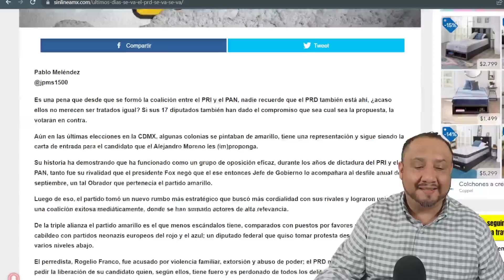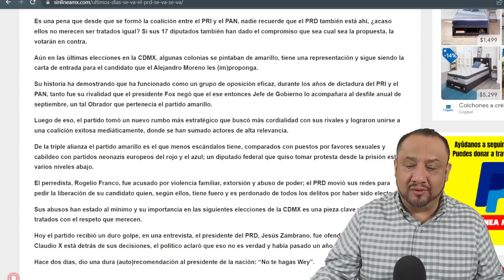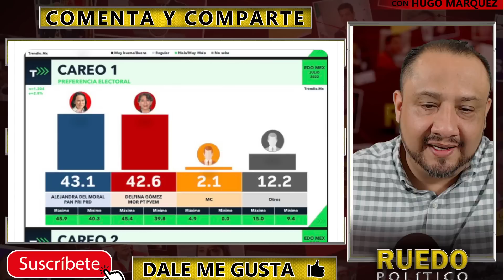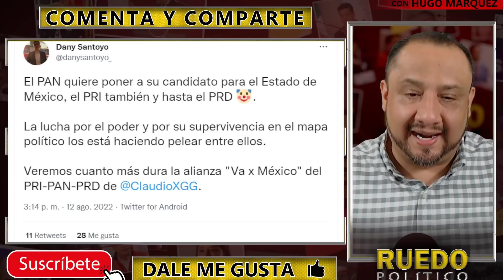¡SE LOS CARGO EL PAYASO Y GACHO! CLAUDIO X. YA PERDIÓ OTRA VEZ, PRD ANUNCIA CANDIDATO EN EDOMEX